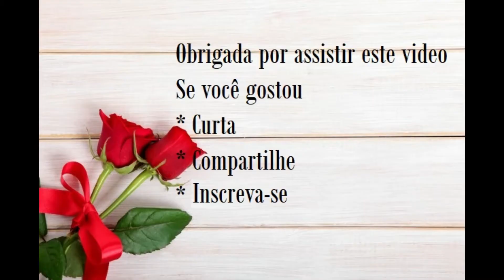DECORAR COM ALMOFADAS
As almofadas  são uma ótima maneira de mudar rapidamente a decoração do ambiente, além disso, elas também proporcionam maior conforto.
Almofadas são, basicamente, uma ótima opção para quem busca uma forma de atualizar a decoração da casa rapidamente e de forma acessível. Com diferentes estampas e formatos, elas garantem personalidade a um cômodo e podem ser o toque que faltava  para o espaço ficar mais confortável, são essenciais no sofá e no quarto e dão um toque decorativo extra. Além disso, as opções de cores, estampas, formatos e texturas são quase infinitas – o segredo está em saber combinar. Confira algumas ideias de decoração para sala e quarto usando almofadas.